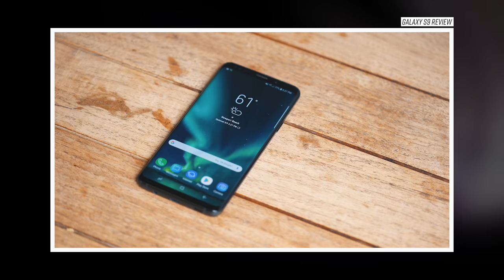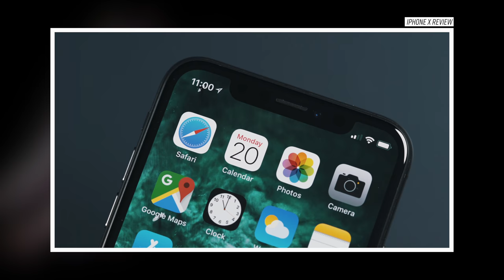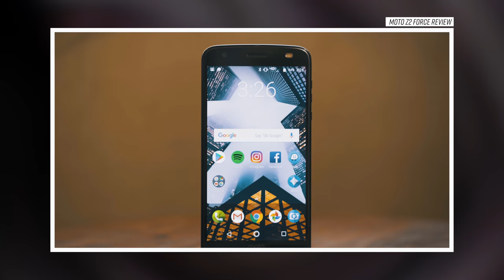Why I'm Biased...